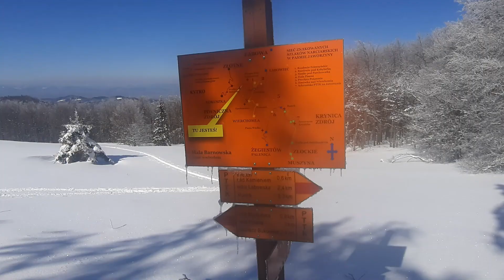Na nartach backountry w Beskidzie Sądeckim